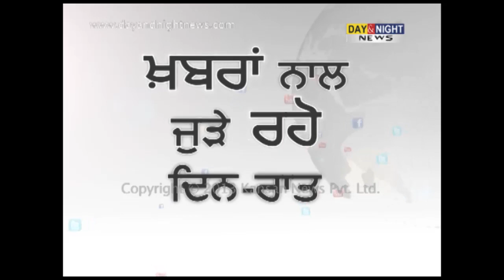Rift in AAP | MLA Vinod Binny lashed out at govt. in Delhi | Reaction of Kejriwal on Binny